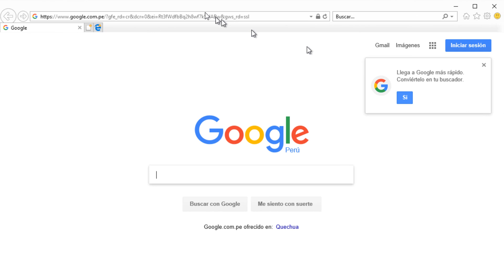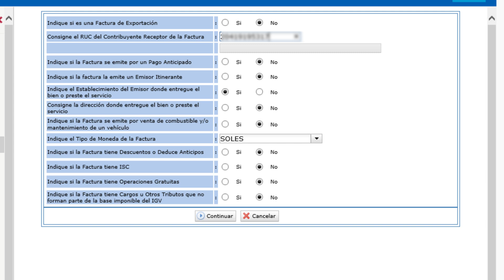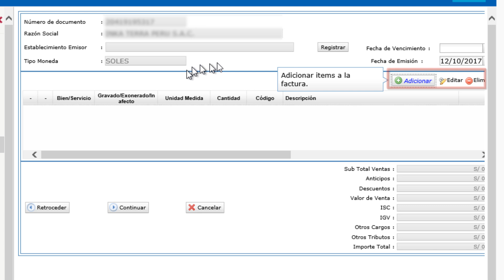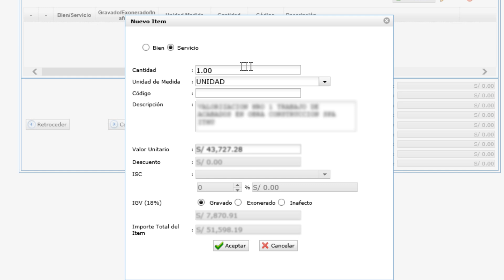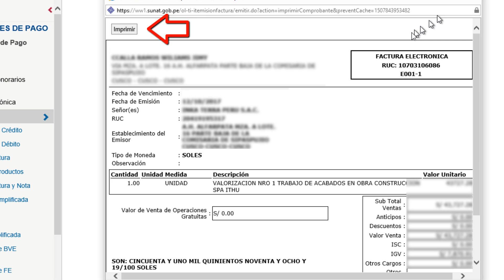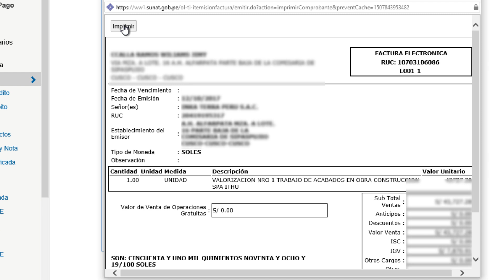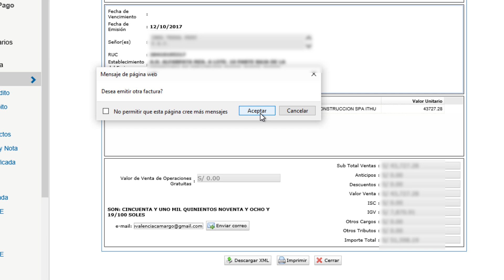Como emitir Facturas Electronicas desde SEE SOL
SISTEMA DE EMISIÓN ELECTRÓNICA SUNAT (SEE-SOL SUNAT)
Aprende a emitir facturas electrónicas desde el sistema de emisión electrónica de portal sunat. A partir del año 2018 todos los contribuyentes estarán obligados a emitir sus comprobantes de manera electrónica y una de las alternativas que tenemos es este sistema que nos proporciona SUNAT

Espero haberte ayudado con el vídeo. Puedes colaborar con el crecimiento del canal haciendo una donación voluntaria vía PayPal en el siguiente enlace

Tσdσs lσs Dεяεcнσs Rεsεяvαdσs.